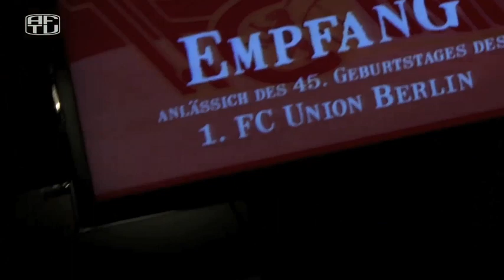45 Jahre 1. FC Union Berlin, der Empfang in der Eisern Lounge (Vorschau)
AFTV war beim Empfang anlässlich des 45 jährigen Jubiläums, unseres Vereins. Interviews u.a mit: Dirk Zingler, Heinz Werner und Joachim "Bulle" Siegusch.